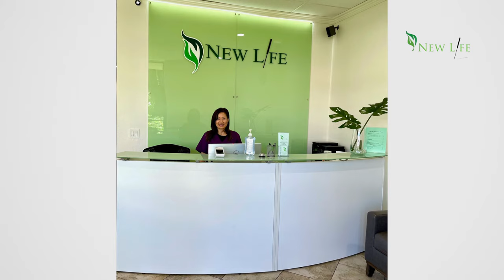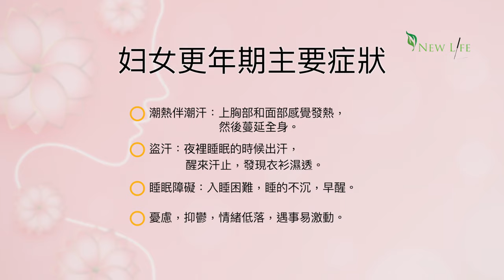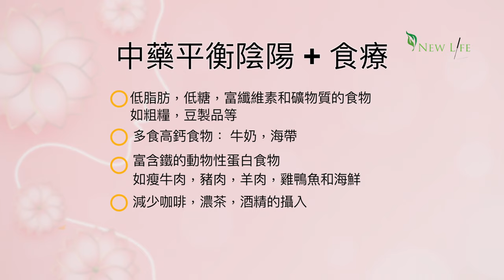女性更年期綜合徵治療 灣區中醫師分享中醫五行針法心得 | New Life Acupuncture Clinic | 新生活中醫診所 | 針灸 | 汪鴻江｜Episode 1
New Life Acupuncture  Clinic（新生活中醫診所）的汪鴻江中醫師，從事中醫針灸推拿工作已經20年，治癒的病人已超過10萬人。 以下汪鴻江中醫師將和大家分享一下「中醫五行針法」對女性更年期綜合徵治療的心得和體會。

新生活中醫診所在灣區共有三家診所，分別位於苗必達（Milpitas）、紅木城（Redwood City）和聖馬刁（San Mateo），為當地病患提供中醫治療服務。

女性更年期綜合徵治療 灣區中醫師分享中醫五行針法心得 | New Life Acupuncture  Clinic | 新生活中醫診所 | 新生活中醫診所 | 針灸 | 汪鴻江